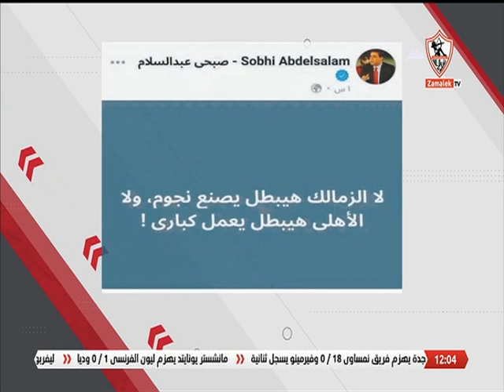كريم أبو حسين يستعرض أراء و تعليقات بعض النجوم علي الفترة الأخيرة لنادي الزمالك - زملكاوى